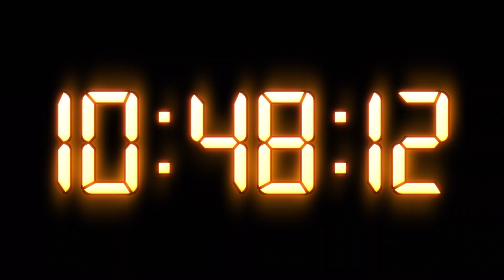Komi Cant Communicate - S01E04 - 24 Style Clock/Timer